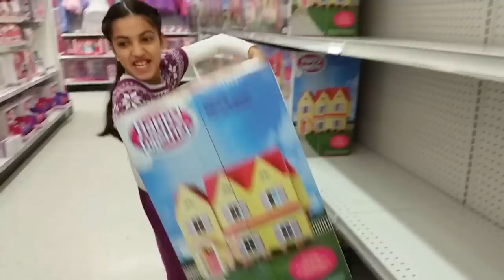Toys R Us shopping- star wars, shopkins, Lego, Monster high, Nerf toys, barbie and more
Toys R Us shopping- shopkins, Lego, Monster high, Nerf toys, barbie and more:
Hadil Zidane and Heidi go to toys r us to buy a toy each from money they saved. looking at so much toys to choose from.